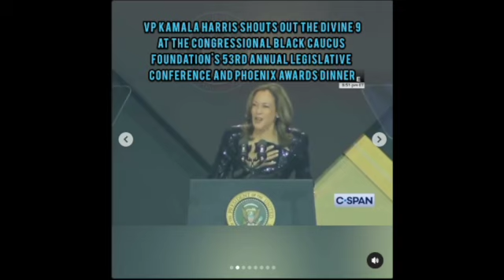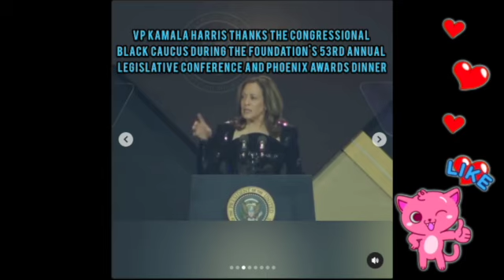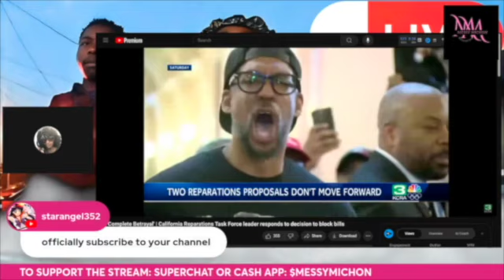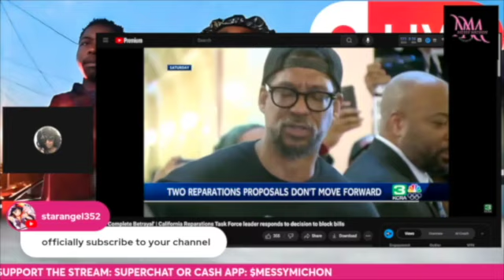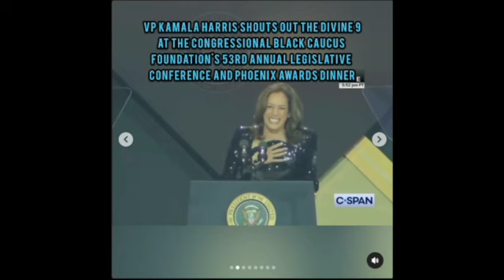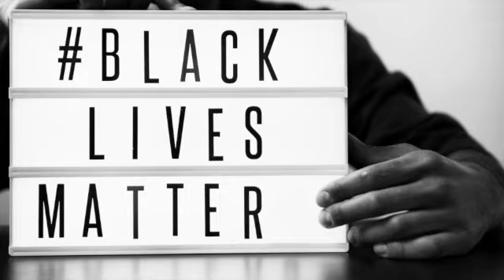Kamala Harris SHOUTS OUT D9 In Her BEST Blackcent!